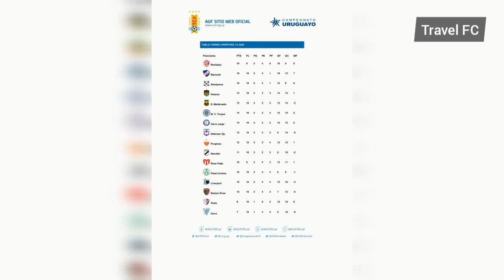Resumen del Resumen 07/09 - Saralegui | Munúa | Messi | Suárez | Boca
Resumen del Resumen de este fin de semana 07/09

- Debuto Saralegui y gano Peñarol.
- Goleada del equipo de Munúa.
- Messi se queda.
- Suárez también se queda?.
- Todo Boca positivo.

Gracias DUSOL Limpieza integral por apoyar el canal.

Abrazo!!!